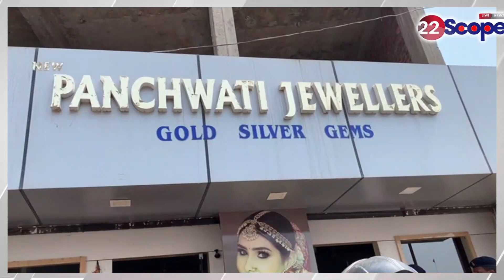रांची के पंडरा ओपी क्षेत्र में 45 लाख की हुई .....,मौके वारदात से जानिए क्या हुआ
About Channel:
22Scope is a leading digital media platform of Jharkhand & Bihar. We are highly reliable and most trusted for political news, sports news, educational news, etc.

22Scope Live TV | 22 Scope | Hindi News | 22 Scope लाइव

CHANNEL AVAILABLE
JIO TV SETTOP BOX Channel No - 1475
VI
ROCK TV